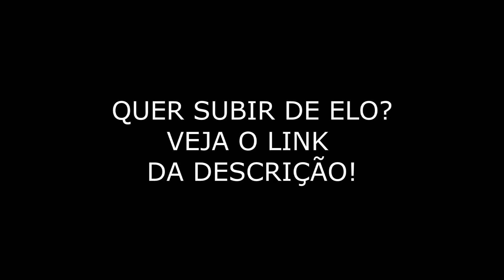Funeral do João Maria NO GTA V